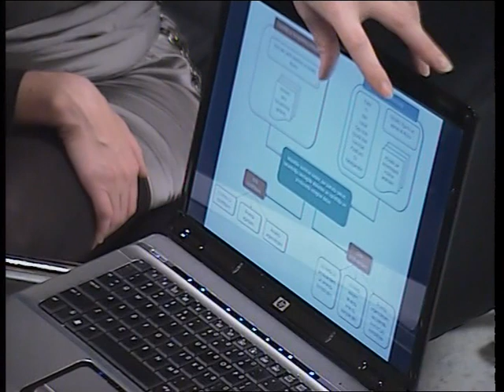Seriāls "OKartes Skatuve" 23.11.11 " Saruna ar LaIPA